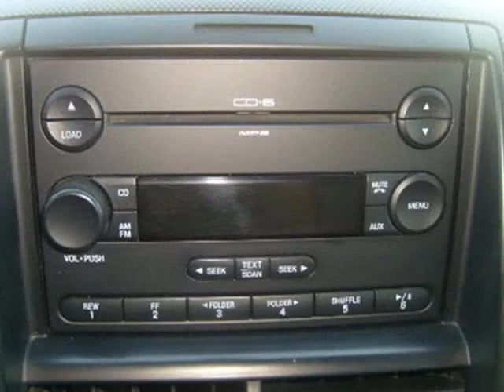Ford.wmv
Black Explorer